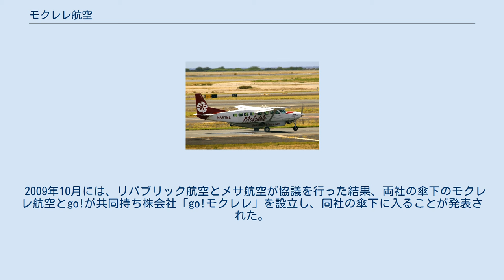モクレレ航空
モクレレ航空（モクレレこうくう、Mokulele Airlines）はアメリカ合衆国の航空会社。
同じくハワイ州を拠点としているgo!とともに、共同持ち株会社「go!モクレレ航空」の傘下にある。
 1998年に開業した。
現在は共同持ち株会社の「go!モクレレ」傘下の航空会社として、ハワイ州ホノルル市にあるホノルル国際空港をハブ空港とし、ハワイ州内のハワイ島（コナ国際空港）、マウイ島（カフルイ空港）などを結ぶ「インターアイランド」路線を運航している。
なお、「モクレレ」とはハワイ語で飛行機の意味である。
 エンブラエル170 1998年に、カウェイヒ・イナバにより「モクレレ・エア・サービス」として設立された。
2005年にボイヤー・インダストリーズ傘下に入り、メサ航空によって運航されている格安航空会社の「go!」と提携し、「go!エキスプレス」のブランド名で、自社のセスナ・グランドキャラバン機によりカパルアとモロカイ島、ラナイ、ホノルルを結ぶ便を開設した。
 2008年3月31日におきたアロハ航空の全便運航中止と解体を受けて、ジェット機による高頻度運航への参入を模索し、同年10月にはリパブリック航空と提携し、同社傘下の「リパブリック・シャトル・アメリカ」のエンブラエル170型機により「インターアイランド」路線の運航を開始した。
 2008年10月には、シアトルを本拠に運行するアラスカ航空と、カナダのウェストジェット航空とパートナーシップ契約を結ぶことを発表し、両社とコードシェア運航を行うとともに、マイレージ付与などのサービスも行っている。
 2009年10月には、リパブリック航空とメサ航空が協議を行った結果、両社の傘下のモクレレ航空とgo!が共同持ち株会社「go!モクレレ」を設立し、同社の傘下に入ることが発表された。
現在は両社のウェブサイト上で「go!モクレレ」のブランドで展開している。